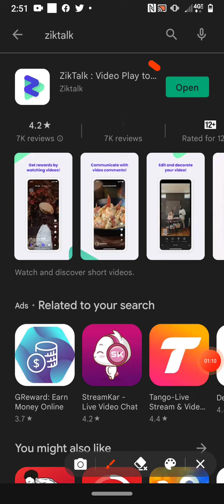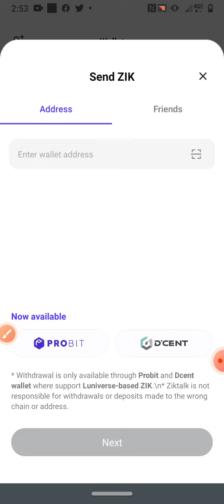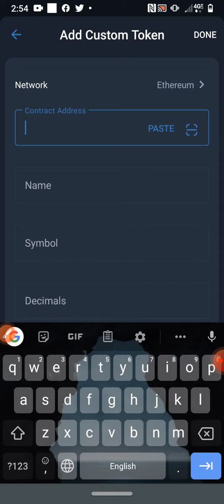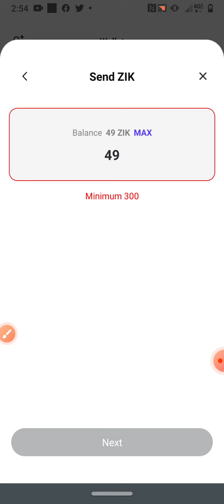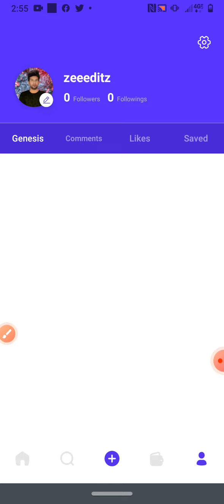Ziktalk new online earning app 2022 || earn money by watching videos || ziktalk withdraw proof